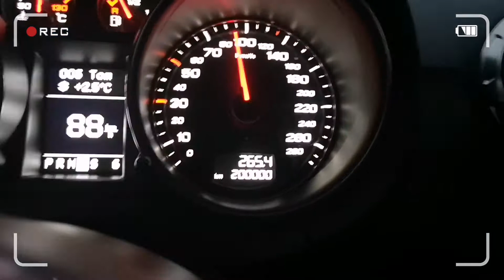Co się dzieje po przekroczeniu 200 000 km w Audi TT 8j ?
Co się dzieje ?

1. Nikt nie kupi już tego egzemplarza ze względu na przebieg

2. Auto jedzie dalej 😁

3. Ludzie klaszczą i gratulują przebiegu 🤣

Film dla zakręconych pozytywnie 🤣
Pozdrawiam !

Chwalcie się co wam się stało po przekroczeniu tego przebiegu 🤣